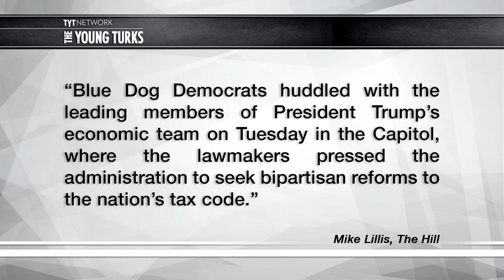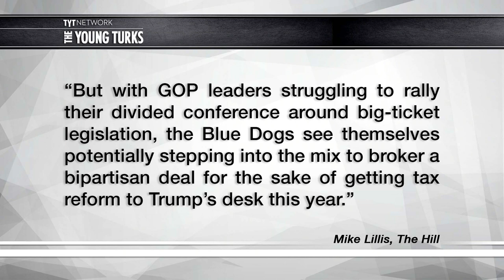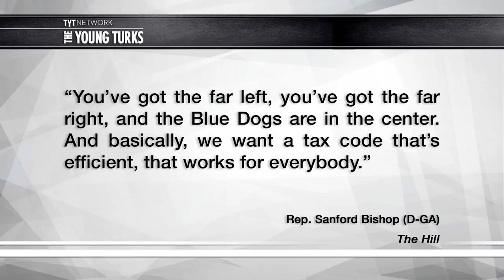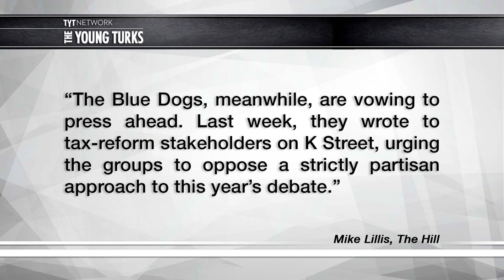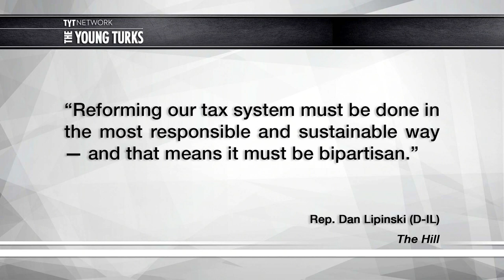How "Blue Dog" Democrats Are Helping Trump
Blue Dog Democrats are basically trojan Democrats, or Republicans in Democrat clothing. Cenk Uygur, host of The Young Turks, breaks it down.

"Blue Dog Democrats huddled with the leading members of President Trump’s economic team on Tuesday in the Capitol, where the lawmakers pressed the administration to seek bipartisan reforms to the nation’s tax code.

Just 18 members strong, the centrist Blue Dogs compose a tiny voice in the House, vastly outnumbered by even the liberals in their own caucus. But with GOP leaders struggling to rally their divided conference around big-ticket legislation, the Blue Dogs see themselves potentially stepping into the mix to broker a bipartisan deal for the sake of getting tax reform to Trump’s desk this year.

“If it’s constructive, if they’re genuinely interested in ideas and making it a bipartisan effort, then the Blue Dogs are certainly willing to participate,” said Rep. Sanford Bishop (D-Ga.), a member of the group.

“You’ve got the far left, you’ve got the far right, and the Blue Dogs are in the center. And basically, we want a tax code that’s efficient, that works for everybody.”"*